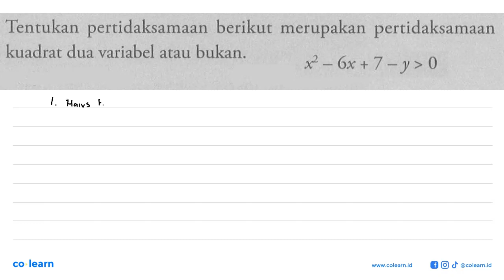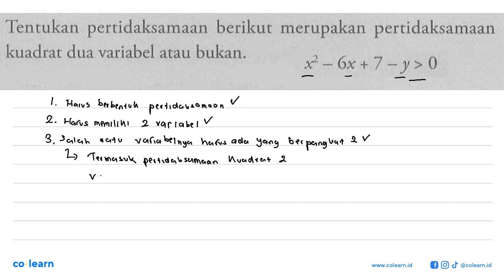Tentukan pertidaksamaan berikut merupakan pertidaksamaan kuadrat dua variabel atau bukan_ 6x + 7-...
Tentukan pertidaksamaan berikut merupakan pertidaksamaan kuadrat dua variabel atau bukan_ 6x + 7-y &gt; 0

Topik atau Materi: Sistem Pertidaksamaan Dua Variabel (Kuadrat-Kuadrat) - Sistem Pertidaksamaan Dua Variabel - ALJABAR - Matematika Kelas 10 SMA - K-13 Revisi

00:00 : Bedah Soal
01:00 : Konsep, rumus dan pengertian Sistem Pertidaksamaan Dua Variabel (Kuadrat-Kuadrat)
01:18 : Langkah penyelesaian soal
01:22 : Jawaban akhir
01:52 : Penutup